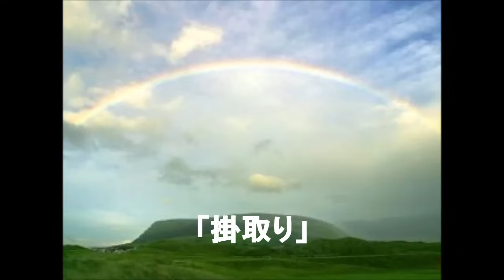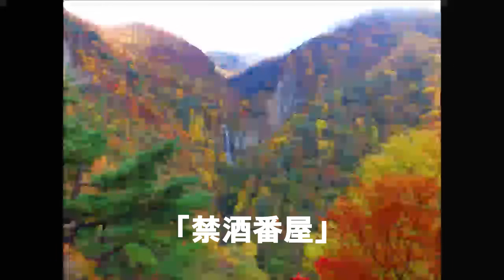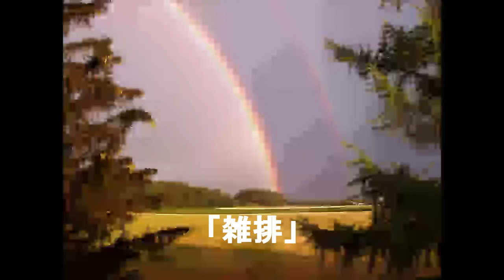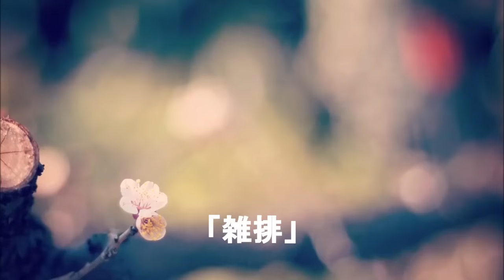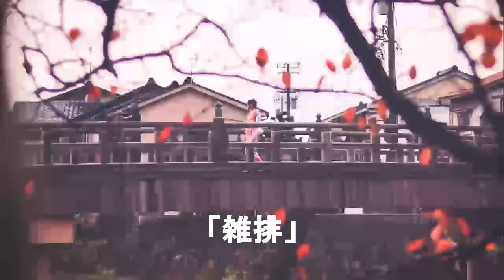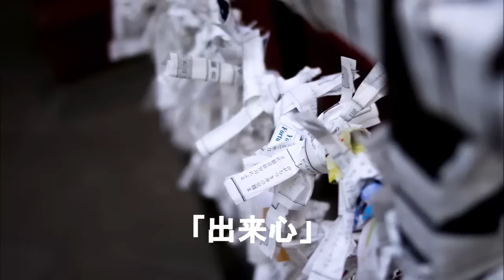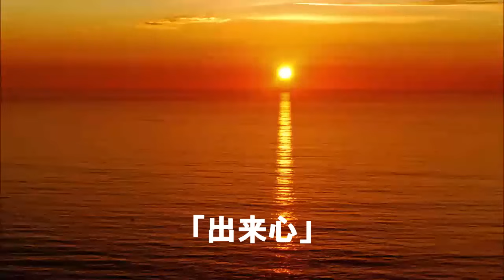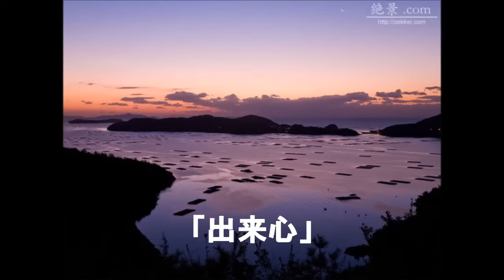たっぷり落語 柳亭市馬「掛取り」他